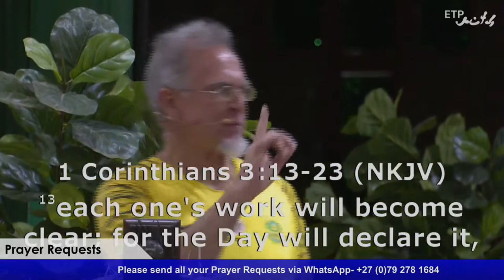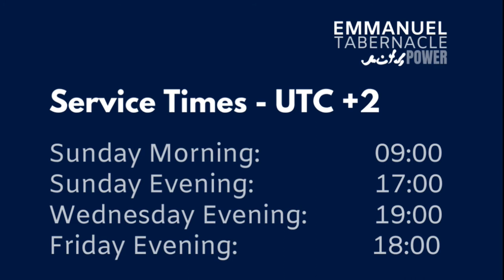PROPHETIC WORD FOR SOUTH AFRICA - Saved to the Uttermost / World Evangelism / Helping the poor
PROPHETIC WORD FOR SOUTH AFRICA - Saved to the Uttermost / World Evangelism  / Helping the poor - Pastor Ben Jordaan

WOW! Powerful PROPHETIC Word for South Africa.   There is an OPPORTUNITY that will come SOUTH AFRICA's way.   IF you are a South African citizen you need to watch this.